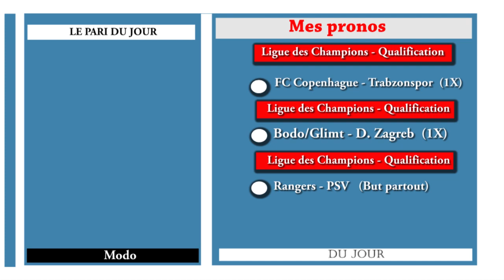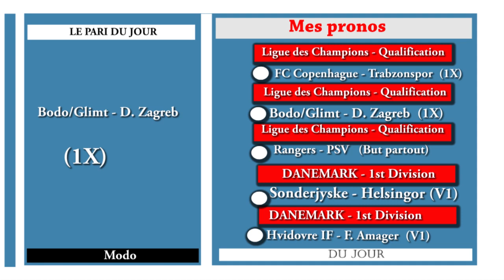pronostic foot aujourd'hui 16 aout 2022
Recevez dans cette vidéo mes pronostics foot d'aujourd'hui 16 aout 2022. 5 matchs de football (Ligue des Champions - Qualification, DANEMARK - 1st Division,) sélectionnés pour vous + mon pari du jour.